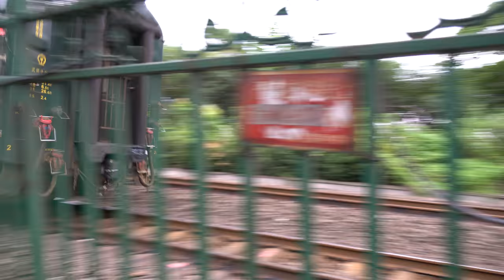HXD3C-0109(武局襄段)牽引客運列車南下入武昌 HXD3C-0109 Locomotive With Passenger Coach to WuChang Direction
Jul.6th 2017 18:11,Shooting at HanYang Bridgehead of Wuhan Yangtze-River Bridge.
Jul.6th 2017 18:11,拍攝於武漢長江大橋漢陽橋頭.
Shooting Device:Sony Alpha 99 Mark II(ILCA-99M2)
拍攝設備:Sony Alpha 99 Mark II(ILCA-99M2)